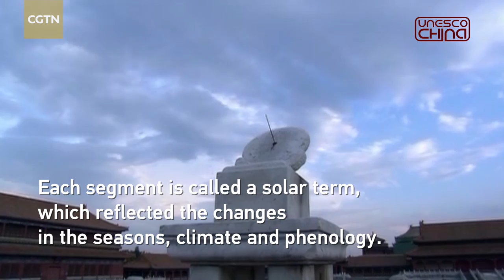Chinese 24 Solar Terms: The Chinese wisdom of dividing time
The 24 Solar Terms are part of the traditional Chinese calendar. It is the ancient Chinese knowledge of dividing a year through the observation of the sun's annual motion, the influence of which is still widely perceptible today. Check out this video to know more about China's 24 solar terms.